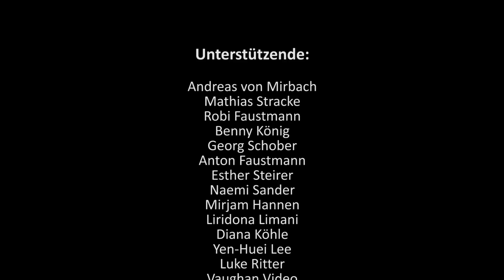Gurkenalarm - Der Siebenschläfer (live)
"Der Siebenschläfer" ist die erste Single der am 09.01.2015 erscheinenden CD "Schneckenhausaffaire" von Gurkenalarm.

produziert von The Brainless Company

Gurkenalarm:

Gesang & Gitarre - The Incredible Benis
Gesang & Gitarre - Jimmy Brainless

Song: Der Siebenschläfer / Gurkenalarm

The Brainless Company / Take a Smile Media House:

Konzept: The Brainless Company / Gurkenalarm / Josip Jukic-Sunaric
Kamera: Camillo Cibulka / Josip Jukic-Sunaric
Lichtsetzung: Camillo Cibulka / Josip Jukic-Sunaric
Lichtkonzept & Umsetzung: Alice Reichmann / Denise Dutzler
Maske: Denise Dutzler
Audioaufnahme: Tjandra Warsosumarto
Audiomischung & Mastering: Stefan Blabensteiner
Schnitt: Jimmy Brainless
Farbkorrektur: Benedict Steirer